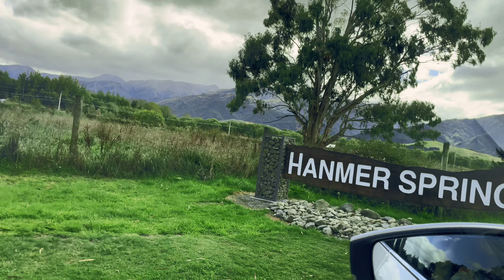Incredible Landscape New Zealand 4K Video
Amberly / Glasnevin / Waipara / Waikari / Balmoral Forest / Culverden / Waiau / Hanmer Springs 😍 New Zealand 😍

1 April 2023